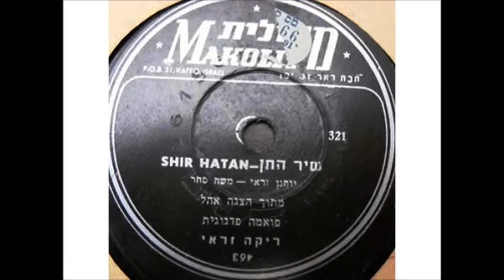ריקה זראי - שיר התן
" שיר התן "
מילים: משה סחר.
לחן: יוחנן זראי.
שירה: ריקה זראי.
מהצגת תיאטרון "האוהל" - " הפואמה הפדגוגית ". 1957